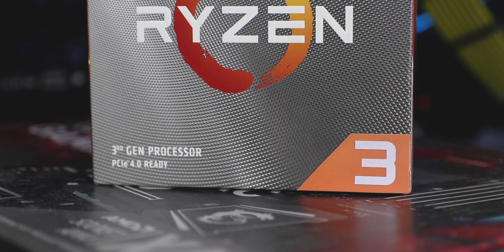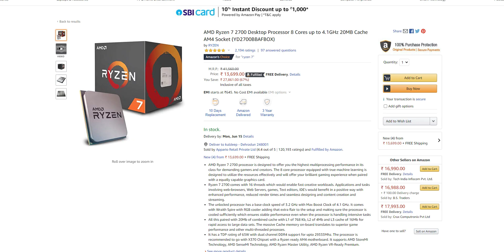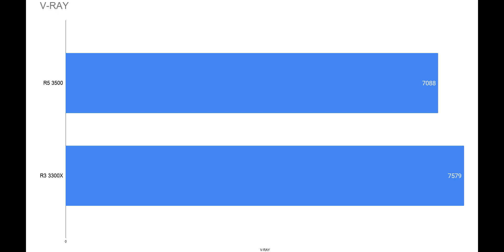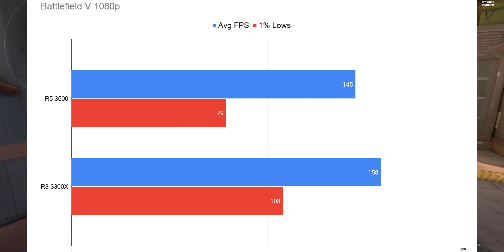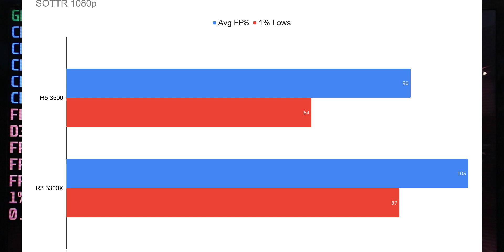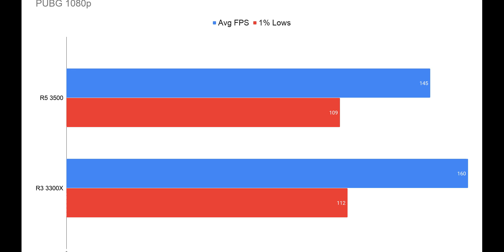Best BUDGET CPU ?? Ryzen 3 3300X vs Ryzen 5 3500 with BENCHMARKS | Which one to buy ? [HINDI]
In today's video we will talk about 2 budget CPUs from AMD i.e Ryzen 3 3300x and ryzen 5 3500 , we will compare both of them in multicore and gaming benchmarks to see which one is the best.

Review Units were provided by AMD .Video is not sponsored and no review direction was provided by any of the Brand. I was free to do anything with the samples.

My Specs-

2 ( BUY 2 )
3 ( BUY 2 )

2TB x2 HDD